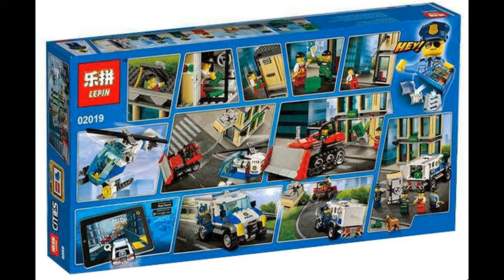Lepin 02019 Bank Robbery with Bulldozer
Lepin 02019 Bank Robbery with Bulldozer, 606 parts.